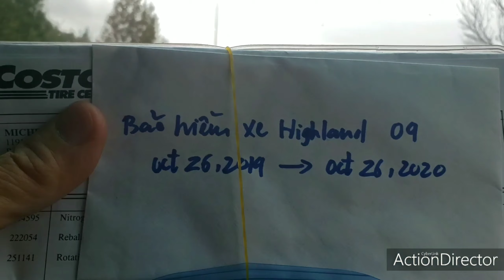Chia sẽ khi đăng kiểm xe ở Mỹ :Toyota Highlander... Cực dễ .Part 1.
chia se dang kiem xe o my toyota highlander
Bên Mỹ chỉ đi test khói xe theo qui định của DMV khi đến hạn định thì đến DEQ test khói xong là tiếp tục lưu hành.
Cảm ơn các bạn đã theo dõi kênh của TRIEU NGUYEN-USA.
Là Kênh Chuyên đăng tải những video về  Cuộc Sống, Ẩm Thực,Khám Phá...ở nước Mỹ.
Hy vọng những gì mà kênh chia sẽ có thể hữu ích cho các bạn trong cuộc sống.
Luôn lắng nghe những ý kiến đóng góp chân tình để kênh ngày càng hoàn thiện hơn.
Is a Channel specializing in posting videos about Life, Food, Discovery ... in the United States. Hopefully what the channel shares can be helpful for you in life. Always listen to the sincere comments to improve the channel.